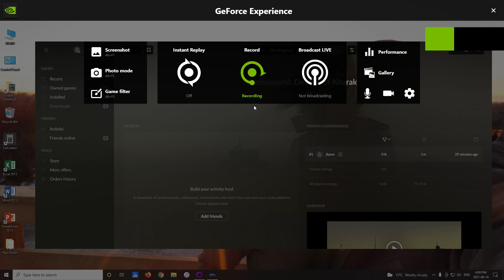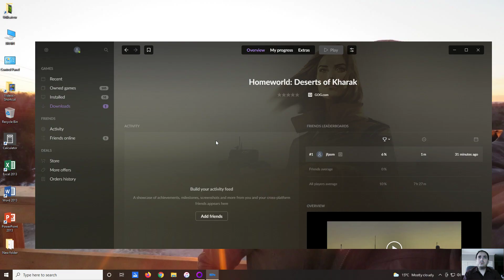homeworld deserts of kharak part 1